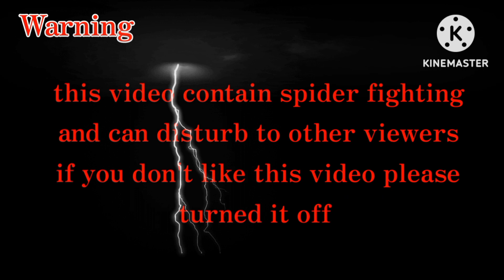Masayang laban ng gagamba kahit umuulan